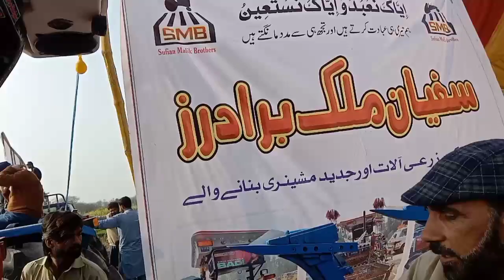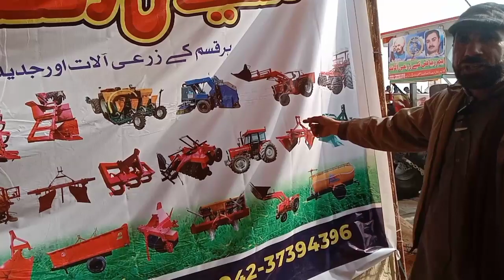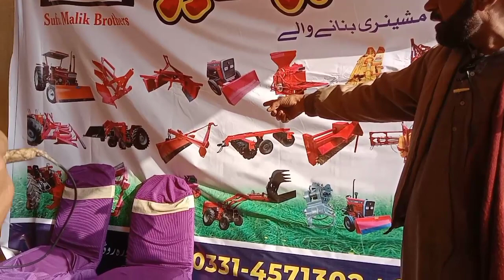Pakistan Ki Number 1 Tractor Ki Chat | Tractor Decorations sidhu Mosse Wala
Riaz jutt zari industry Lahore Pakistan | Sidho Mosy Wala Tractor chaht ka rate 2024
Tractor chahti sidho mosy Wala new design in pakistan|Riaz jutt zari industry Lahore
385 tractor 2023 modal sidho mosy Wala tractor chat design Riaz JUTT Zari Industry Lahore
Ford 4560 Sidho mosy Wala tractor chat design hall silencer hook in Pakistan|Riaz JUTT Zari Industry
Tractor Sidho mosy Wala tractor chat chatri price in Pakistan|Riaz JUTT Zari Industry Lahor
Riaz JUTT Zari Industry Lahore|Sidho mosy Wala tractor chat design modified decorations chahtri
sidho mosy Wala tractor chat bumper slanser handle|Riaz JUTT Zari Industry Lahore Pakistan
Tractor chahtri modified in Pakistan Punjab Sidho mosy Wala|Riaz JUTT Zari Industry Lahore
Tractor chahtri modified price in Pakistan|Riaz JUTT Zari Industry Lahore|Tractor chah for sale
Tractor chahtri modified price in Pakistan|Sidho mosy Wala tractor chat design in Pakistan Punjab
Tractor chahtri modified price in Pakistan|Sidho mosy Wala tractor chat design for sale in Pakistan
Tractor chahtri for sale|Tractor chahtri price in Pakistan
Tractor chatri banany ka trika|
tractor hood|Tractor ki chat|tractor chahtry|Riaz jutt zarai industry Lahore|ٹریکٹر کی چھت
Tractor ki chat
tractor ki chatri
tractor ki chatri kasy banay
tractor ki chatri banany ka trika
tractor ki chatri lagany ka trika
tractor ki khubsort chat
tractor beautiful chat
tractor khubsort chari
ٹریکٹر کی چھت
Tractor ki chat
tractor ki chatri
tractor beautiful chat
tractor khubsort chari
tractor ki fiber chat

tractor hood|
Tractor ki chat|
tractor beautiful chat|

ٹریکٹر کی خوبصورت پینٹنگ بنی چھت
Tractor chatri banany ka trika|tractor hood price 2022|Tractor chatri lagany ka trika in pakistan
Tractor chahtri for sale|Tractor chahtri price in Pakistan|Riaz jutt zarai industry Lahore Pakistan